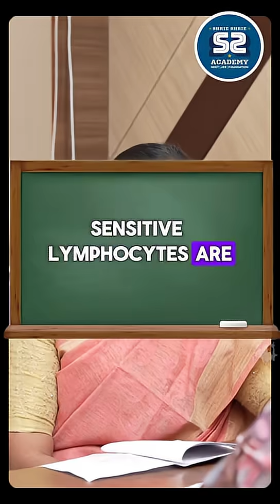Mistakes to Avoid in Solving Biology | Lymphoid Organs : Error Series 13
The site where immature lymphocytes differentiate into antigen sensitive lymphocytes are
(1) Secondary lymphoid organs
(2) Primary lymphoid organs
(3) Bone marrow
(4) Tonsils

Confused about where immature lymphocytes turn into antigen-sensitive lymphocytes? Many students think it happens in secondary lymphoid organs, but the correct answer is Primary Lymphoid Organs!

In this video, you’ll learn:
✅ Difference between primary and secondary lymphoid organs
✅ How lymphocytes mature and become antigen-sensitive
✅ NCERT-based tips to remember key biology concepts
✅ Smart revision strategies to avoid mistakes in exams

💡 Pro Tip: Read, recall, and revise NCERT concepts carefully. Understand possible questions and their options to boost your exam confidence!